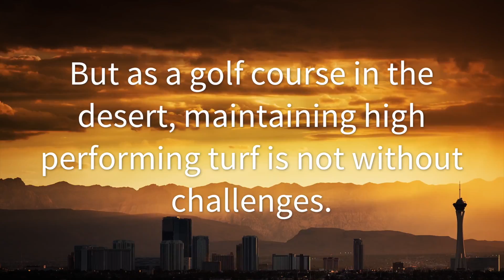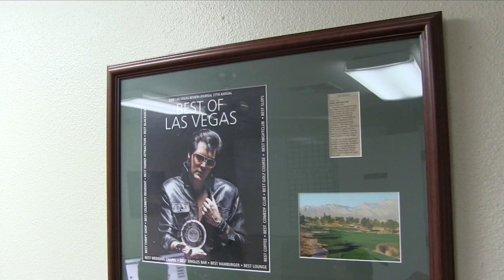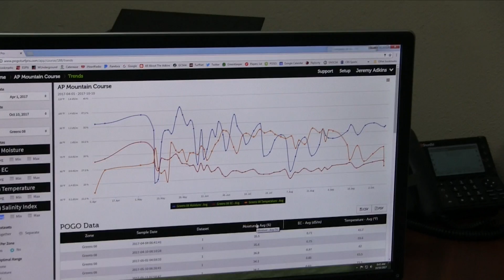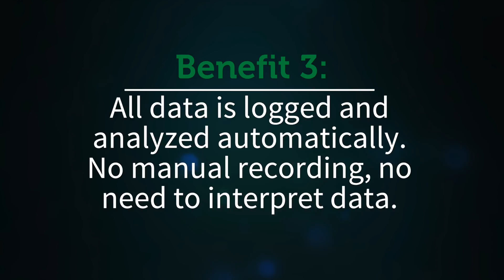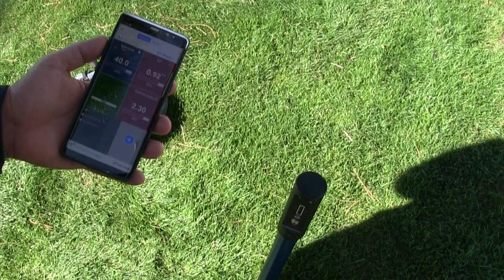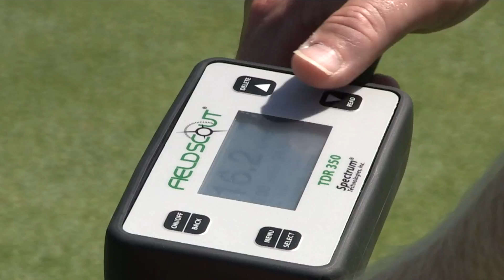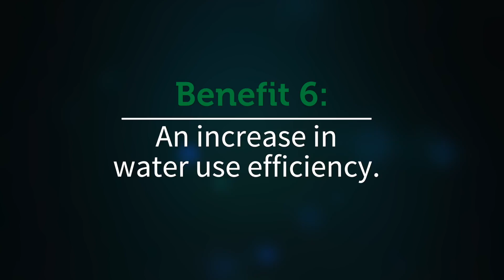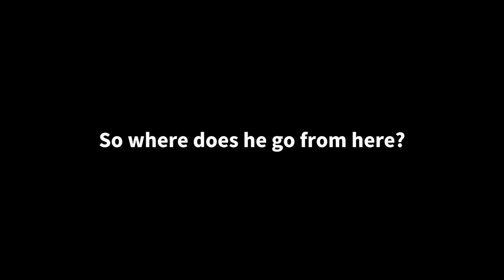[Case Study] Water and Salinity Challenges in a Desert Climate at Angel Park Golf Club, Las Vegas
Learn how Jeremy Adkins at Angel Park Golf Club in Las Vegas conquered his water and salinity challenges in under a year by implementing POGO.

POGO is a professional, all-in-one system obtaining superior insight into course conditions, allowing better decisions to be made efficiently and cost effectively for presenting the finest conditions possible.

Apply irrigation and fertilization precisely through condition-based management. Reduce chances for turf decline and waste using visual analysis and condition audits. Create GPS mapping, IPM logging, pin sheets, customized reports and much more!